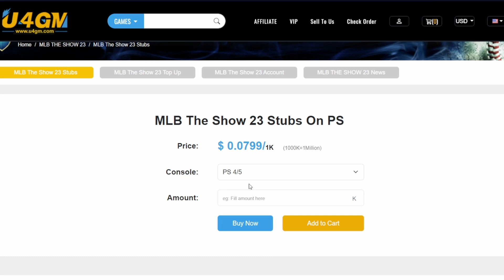Esta Carta de Santana es FUEGO || MLB THE SHOW 23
Debut de Carlos Santana en Ranked.